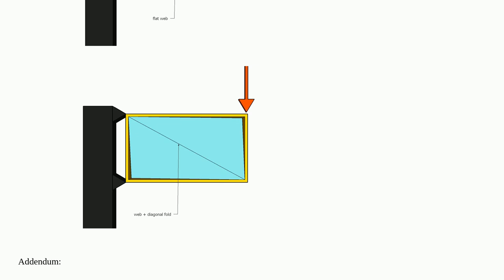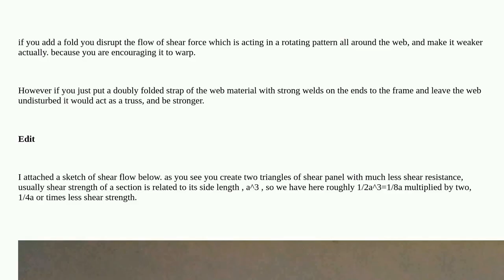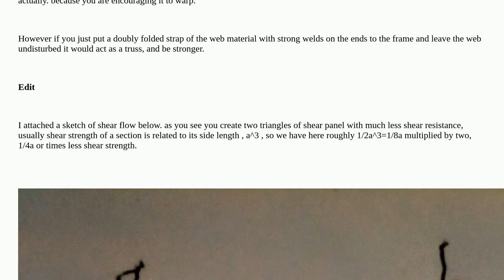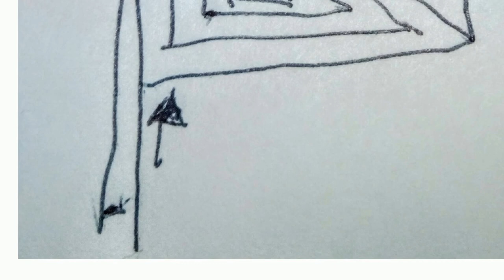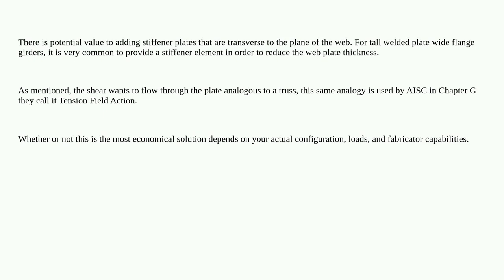Engineering: Influence of a diagonal fold on a web + double fold situation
Influence of a diagonal fold on a web + double fold situation

  structural-analysis steel